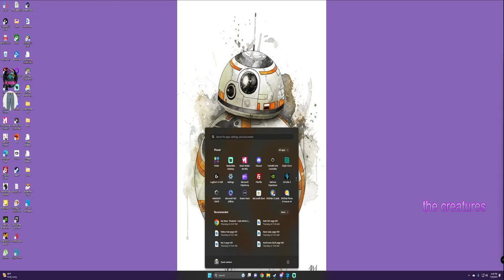PayDay 2 - REMEMBER, Damn it! You Need a Crowbar